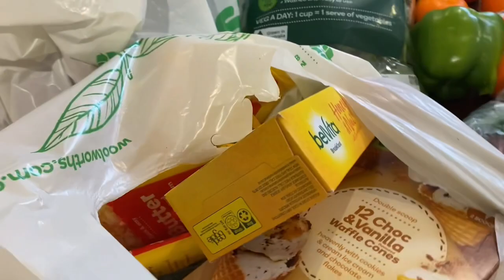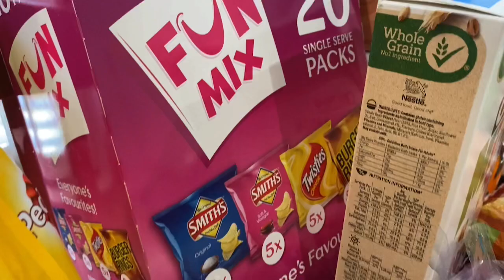WOOLWORTHS GROCERY HAUL/MEAL PLAN FAMILY OF 7 AUSTRALIA (We got someone else’s groceries!!!!)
Hey there! My name is Joelle, I’m married to David and we have 5 beautiful children. We live in Western Sydney Australia.
I’m passionate about sharing the love and hope of Jesus through all things including grocery hauls, homeschooling, cleaning and motivation , original songs, vlogs, recipes and mental health.

My videos come out Saturdays: Grocery Hauls/Meal Plans, Mondays and Thursdays with lots of other content.